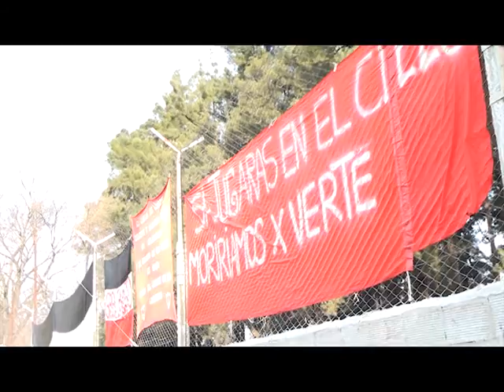NOS FALTA UN JUGADOR - EL COLOR DE LA GENTE DE GRAL ROJO